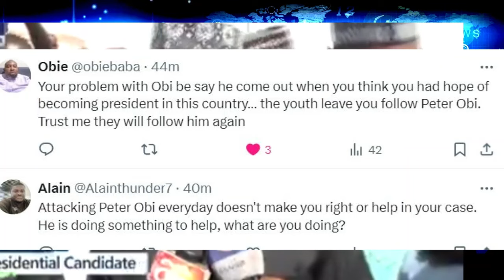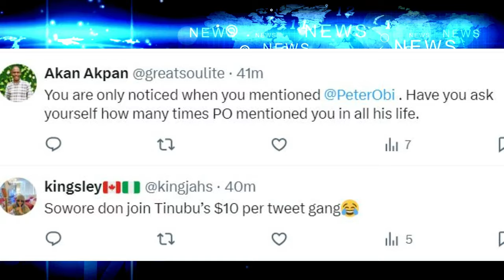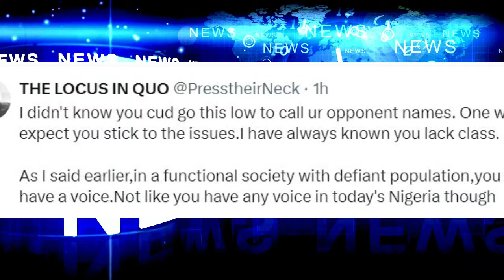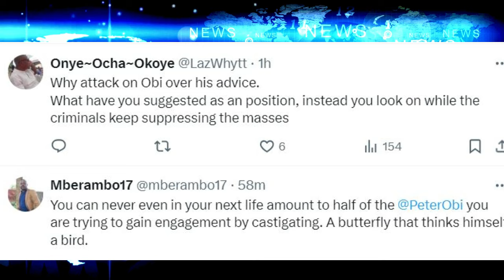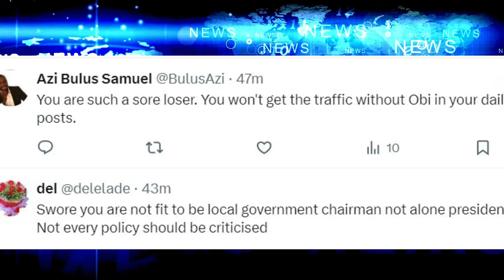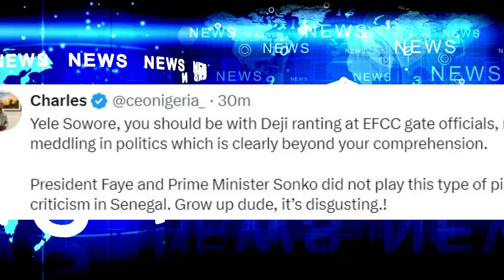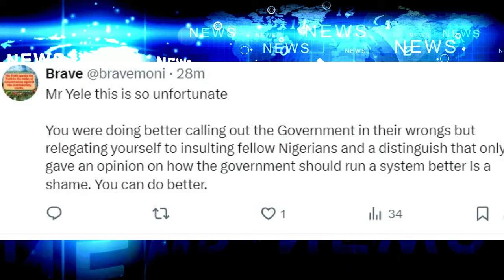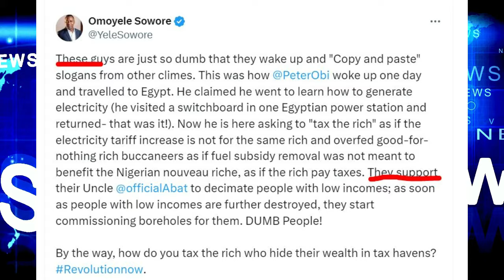BREAKING! WAR AGAINST SOWORE AFTER WORST CRITICISM AGAINST PETER OBI